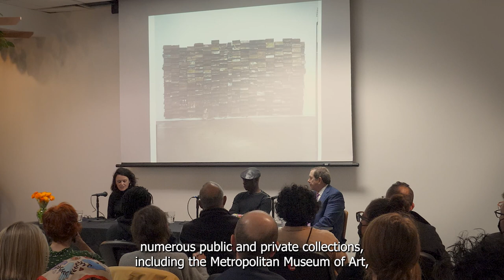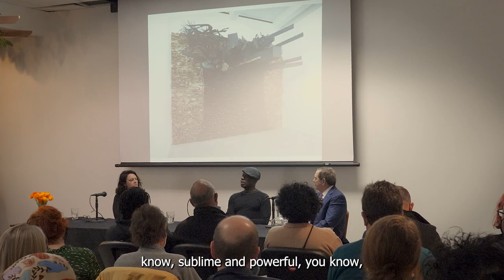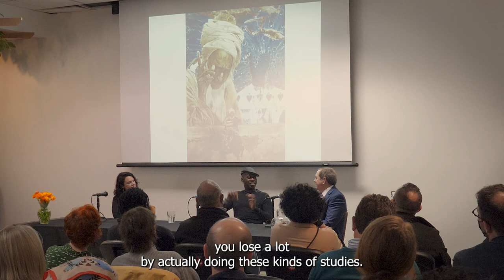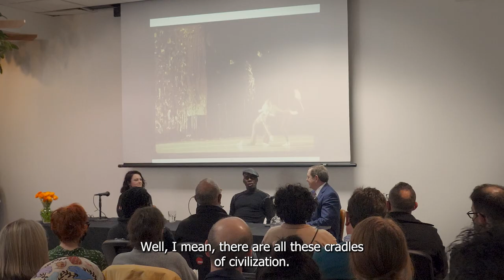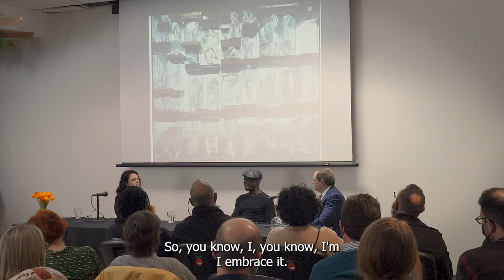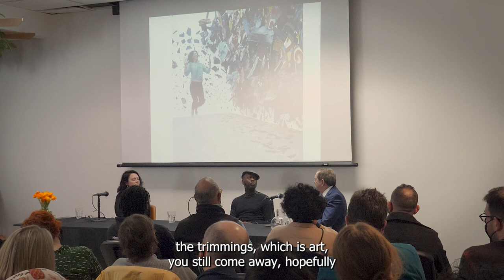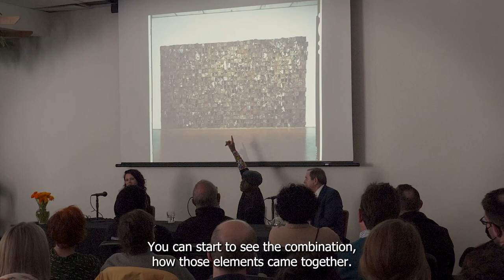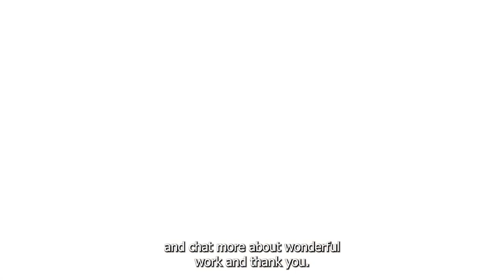Leonardo Drew Artist Talk with Jordan D. Schnitzer and Rachel Nelson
Artist Leonardo Drew discusses his career as an artist, with Jordan D. Schnitzer, President of the Jordan Schnitzer Family Foundation and Dr. Rachel Nelson, Director of the Institute of the Arts and Scienes at UC Santa Cruze and co-curator of the exhibition.